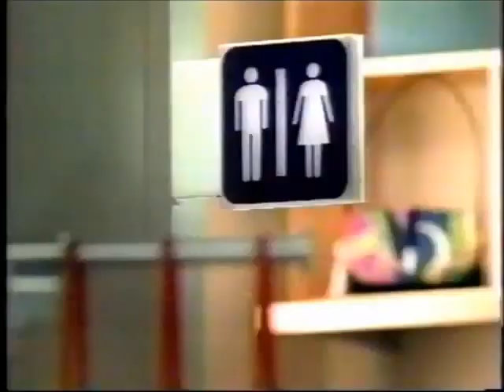from detrol la to whp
taken from whp during judge judy